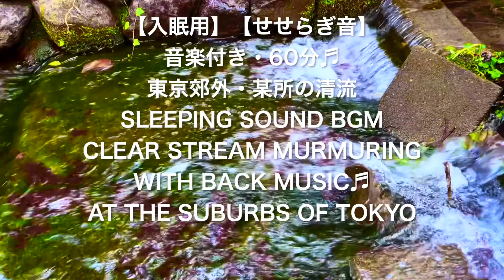【入眠用】【せせらぎ音】 音楽付き・60分 東京郊外某所の清流 Sleeping sound BGM/Clear stream murmuring with back music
〜使用ツール/the tool to make this movie〜
カメラ　　　　iPhone13mini
(camera)
編集アプリ        iMovie(iPhone13mini/ MacBook Air)
(tools to edit)
(sound)　　　 Intermit/Solo piano,Small Emotions

2021年10月に、東京郊外某所でのせせらぎを撮影したものを60分のBGM動画を作成しました。
今回の動画は、ヒーリング向けのバックサウンドが付いております。
睡眠前やストレスを感じている時、ヨガや瞑想でのご活用がお勧めです。
後日、こちらのサウンドにバックミュージックをつけたものもupしますので、楽しみにして頂けると嬉しいです^^

Edited the murmuring sound which is located the suburbs of Tokyo.
You can watch this vedeo during 60 minutes !
It's available when you go asleep, doing Yoga or meditation, and some other situations.
This vedeo includes back healing music.
And you can also reduce your stress by hearing this sound !
I'll also upload this murmuring sound movie with the healing back music version.
I'm so glad if you looking foward to seeing it !

また、「channelみずよーかん」では、音楽が入っていないせせらぎ音だけのBGMもたくさんupしてますので、下記URLからも是非アクセスお待ちしてます。
是非、ご自身お気に入りのBGMを見つけてみてくださいね。

〜BackMusic付き　入眠用・雨音BGM〜

〜Back Music付きせせらぎBGM〜
・【秋川渓谷】【音楽付せせらぎBGM】東京・檜原村 北秋川のせせらぎ【60分】
・【入眠】【せせらぎ音】東京名湧水57選 小金井市【 音楽付き】滄浪泉園 sleeping sound/spring water/Kogabei Tokyo/Sourou-senen
・【入眠】【せせらぎ音】東京名湧水57選 国立市【 音楽付き】ママ下湧水公園 sleeping sound/spring water/Kunitachi Tokyo/Mamashita park
・【入眠】【せせらぎ】東京名湧水57選 国分寺市 真姿の池湧水群せせらぎ　music付き   sleeping soud/spring water/Kokubunji Masugata pond

〜Back MusicなしのせせらぎBGM 〜
・【せせらぎ】東京名湧水57選 昭島市 龍津寺付近湧水群②【BGM】【入眠】60分 睡眠前やストレス緩和、瞑想等でのご利用が有効

・【せせらぎ】東京名湧水57選 昭島市 龍津寺付近湧水群【BGM】【入眠】60分 睡眠前やストレス緩和、瞑想等でのご利用が有効

・【せせらぎ】東京名湧水57選 国分寺市 お鷹の道 真姿の池湧水群 【BGM】【癒し】60分 　　睡眠前やストレス緩和、ヨガや瞑想に有効

・【せせらぎ】東京名湧水57選 国分寺市 お鷹の道 真姿の池湧水群【BGM】【癒し】60分

・【秋川渓谷】東京 あきる野市 盆堀川　賑やかな蝉と川のせせらぎ　(60分just)

・東京 檜原村【癒し】北秋川のせせらぎ【BGM】

・東京都国立市 ママ下湧水公園

・小金井市 滄浪泉園緑地 湧水せせらぎBGM
　(再生時間 1:07:58)

・日の出町 平井川 2020/5/23公開(再生時間 1:58:14)

・日の出町 平井川 小鳥の囀りと川のせせらぎ音 2020/5/9公開(再生時間 40:58)

・西多摩郡・平井川 せせらぎ音 2020/5/5公開(再生時間 30:16)

・東京府中市 野川　2020/4/19公開(再生時間 14:33)
※音声が小さいので、ご自身でお好みのボリュームにご調整下さい。

・川 せせらぎ音 2020/3/28公開(再生時間 14:50)
※当時は操作に慣れてなかった為、動画画面が小さくなってしまいました。

§上から逆時系列順:全体的に公開日が新しくなるにつれ、動画の質が改善されております。

§全体的に公開日が新しくなるにつれ、動画の質が改善されております。